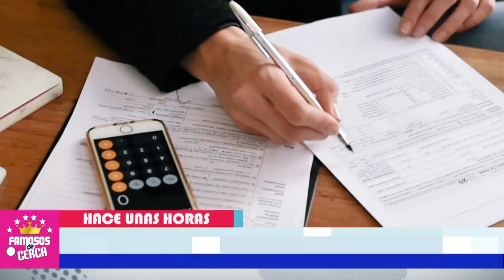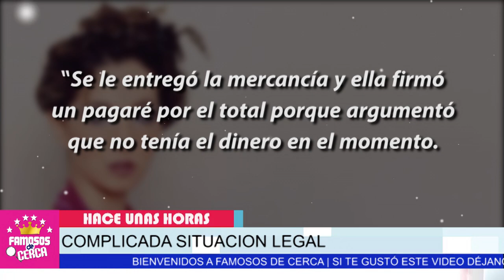⛔ ¡ 𝗔𝗖𝗨𝗦𝗔𝗗𝗔 𝗗𝗲 𝗙𝗥4𝗨𝗗3.... ! Itati Cantoral " 𝗔𝗖𝗢𝗥𝗥𝗔𝗟𝗔𝗗𝗔 " No Se Lo Esperaba🔥❌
Noticia De Ultima Hora : Itati Cantoral en Serias Dificultades

 BIENVENIDOS!!!
suelta la sopa
televisa
exclusivas
venga la alegria
tv azteca
polemica
chismes
Entertainment
farandula mexico

¿Quién es el ex esposo de Itati Cantoral?
¿Quién es la hija de Itati Cantoral?
¿Cuál es la edad de Itati Cantoral?
¿Cómo se llama el hermano de Itati Cantoral?